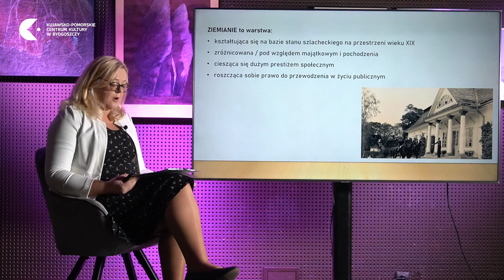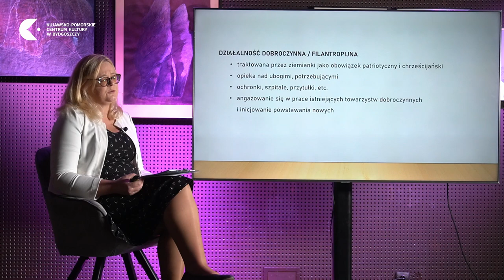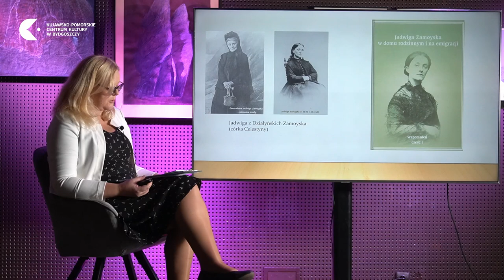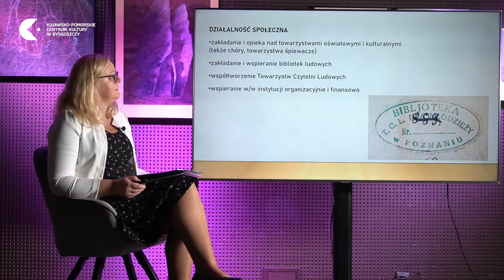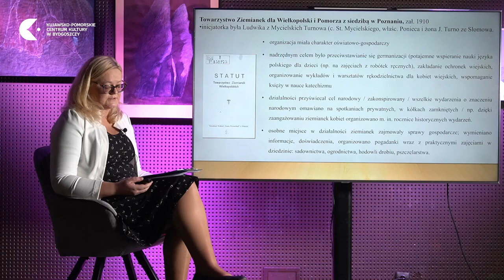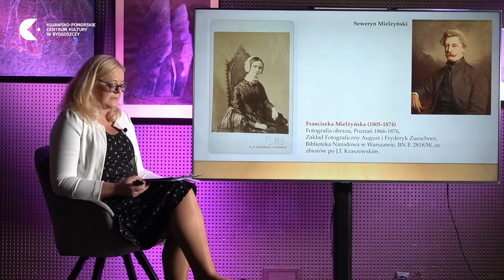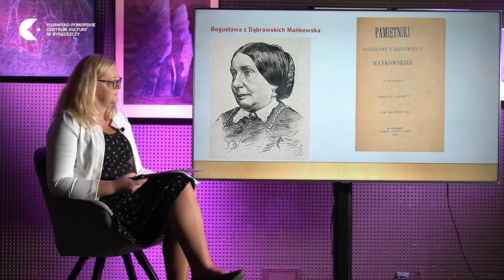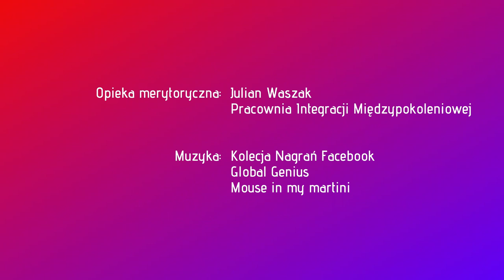LUKW (68): Działalność społeczno-kulturalna wielkopolskich ziemianek z XIX i pierwszej połowy XX w.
Dzień dobry! Serdecznie zapraszamy Państwa na kolejny wykład Latającego Uniwersytetu Każdego Wieku! Dzisiaj leci z nami dr Katarzyna Grysińska-Jarmuła z Wydziału Historycznego Uniwersytetu Kazimierza Wielkiego w Bydgoszczy. Pani Doktor przygotowała dla nas wykład pt.
„Działalność społeczno-kulturalna wielkopolskich ziemianek z XIX i pierwszej połowy XX wieku”.  A teraz zapinamy pasy i startujemy! Życzymy jak zawsze wspaniałych wrażeń intelektualnych, przyjemności!